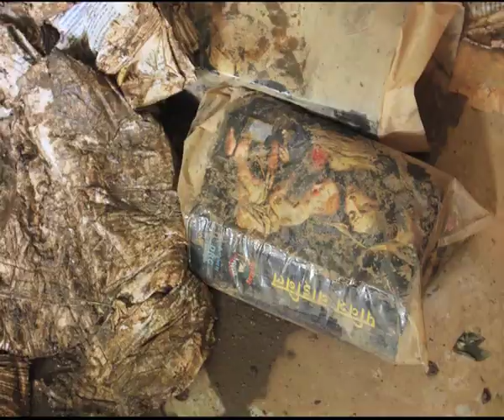KERALA FLOOD DAMAGE TO DIVINE RETREAT CENTRE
For over a week now, the people of the state of Kerala are going through the worst calamity that has hit this state in human memory. Because of torrential rains, the shutters of 35 dams of the State were opened all at once, submerging many portions of the State completely in water. And all the campuses of the Divine Retreat Centre including its charitable homes were badly hit. I was away on a retreat mission. As I returned what I saw of the Divine Retreat Centre was beyond what I ever imagined. The sight was heartbreaking. Much of what God had built up is ravaged by the heavy floods. The ground floor every portion of the Retreat Centre was submerged in the floods. As the waters gushed in without warning and rose rapidly, it was beyond us to rescue valuable machinery. We were fully occupied in caring for the people, especially the sick, the elderly and the young families, and moving them to the safer places.

It is estimated that Divine Retreat Centre has incurred a loss of at least 50 crores Indian Rupees (USD7 Million).

When I came and saw the debris, though my heart sank I stood praising God looking at the Spirit of the volunteers both of Divine and those who had come in from outside who were working hard to clear and clean. There is a firm resolve among the Vincentian Fathers as well as the staff members to make the Divine Retreat Centre once again "a House of Prayer for all the Nations" as God envisioned it to be.

Message from Fr. Augustine Vallooran V.C.
Director - Divine Retreat Centre
Muringoor
Kerala
India